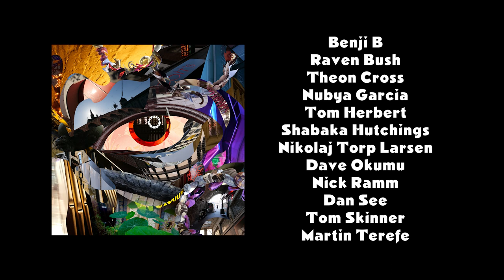London Brew Trailer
London Brew is a crème de la crème collection of 12 UK jazz luminaries. Comprised of a veritable who's who of some of the most important and innovative musicians of the 21st century, London Brew features contributions from Benji B, Theon Cross, Nubya Garcia, Shabaka Hutchings, Dave Okumu, Tom Skinner and more, brought together by Producer and guitarist Martin Terefe and Executive Producer Bruce Lampcov.

Videographer: Nathan Webber
Samplism Artwork by Toby Laurent Belson

London Brew is:
Benji B: Decks, Sonic Re-cycling
Raven Bush: Violin, Electronics
Theon Cross: Tuba
Nubya Garcia: Saxophone, Flute
Tom Herbert: Electric Bass, Double Bass
Shabaka Hutchings: Saxophone, Woodwinds
Nikolaj Torp Larsen: Synthesizers, Melodica
Dave Okumu: Guitar
Nick Ramm: Piano, Synthesizers
Dan See: Drums, Percussion
Tom Skinner: Drums, Percussion
Martin Terefe: Guitar, Electronics